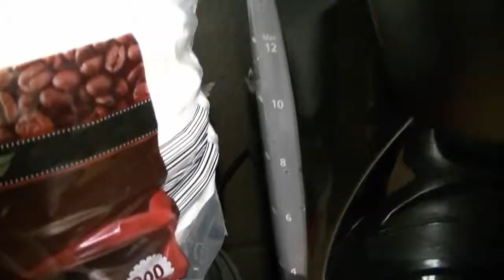Making Coffee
I was about to make some coffee and figured I would make a small and slightly quirky video while I did it. Hope you Enjoy!